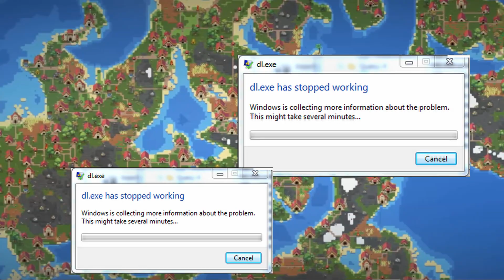(YTP) the worldbox trailer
YouTube Poop of the WorldBox Trailer

Music / Sounds used:
Thud Earrape Sound Effect
Alarm Siren Sound Effect
Guy Yelling Among Us Sound Effect
verbalase - thanos beatbox
verbalase - tetris beatbox